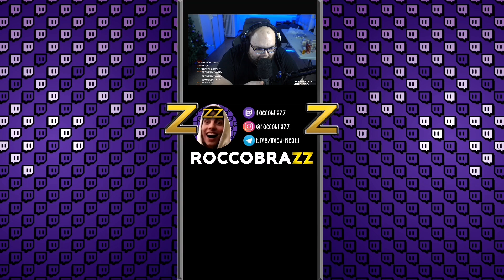Fedez reagisce al Maestro che reagisce a Fedez che reagisce al Maestro che canta "Magnifico"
catena magica - live del 24.01.21 di Fedez.